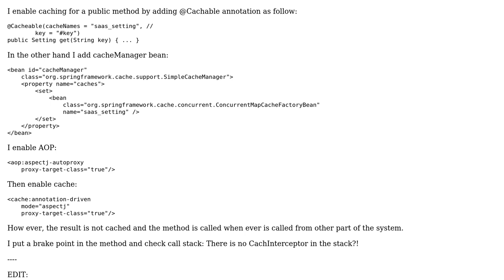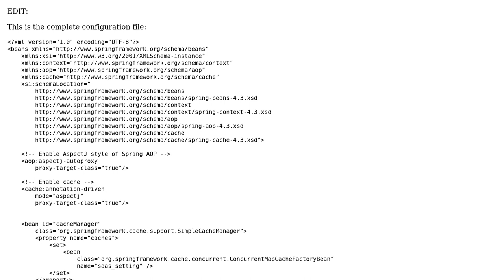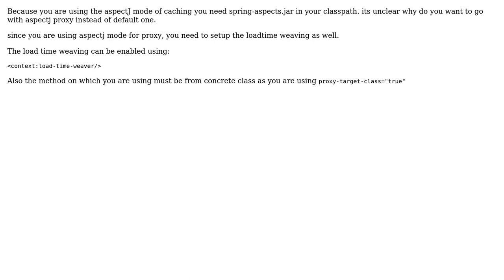Spring 5 cache not work for @Cachable (CacheInterceptor is not in call stack)?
With thanks & praise to God, and with thanks to the many people who have made this project possible! | Content (except music & images) licensed under CC BY-SA | Music | Images & others | With thanks to user Sangam Belose user Mostafa and the Stack Exchange Network Trademarks are property of their respective owners. You are responsible for your own actions.